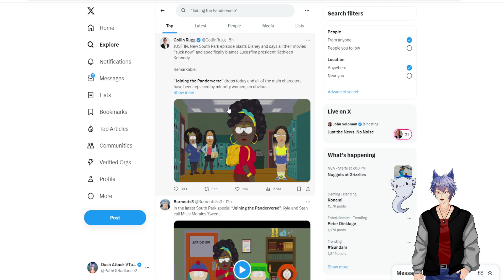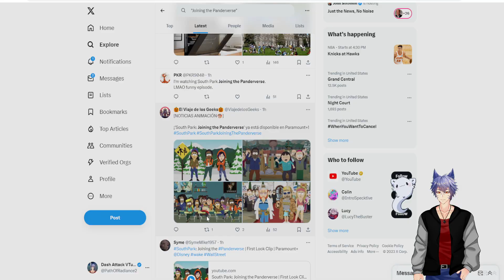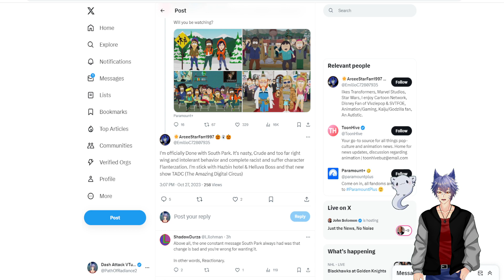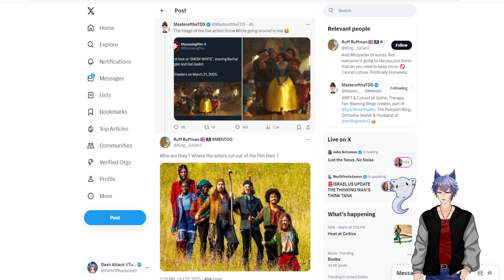South Park Pandervers And Ben Shapiro Scare Disney Into Delaying Snow White!!!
South Park Joining The Panderverse eviscerated Disney's lazy reboots and modern audience pandering tricks the same day the Snow White movie announces a delay. Its a total victory for Ben Shapiro and The Daily Wire. Igar has no one to blame but himself for all of this.